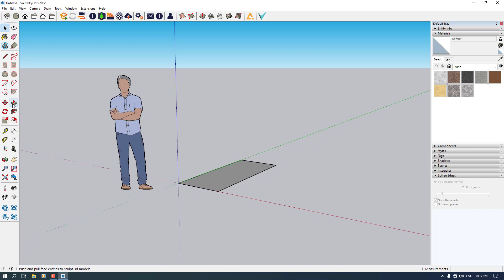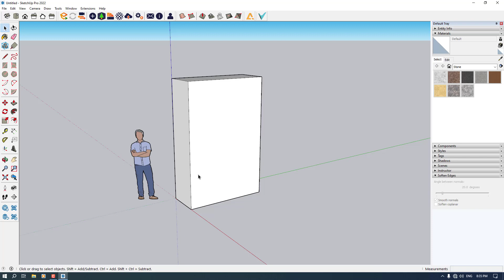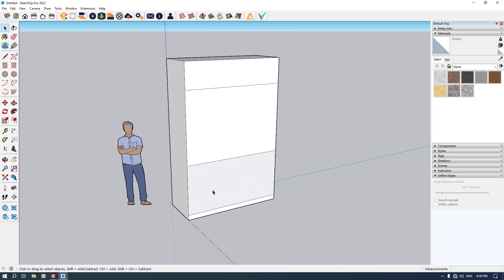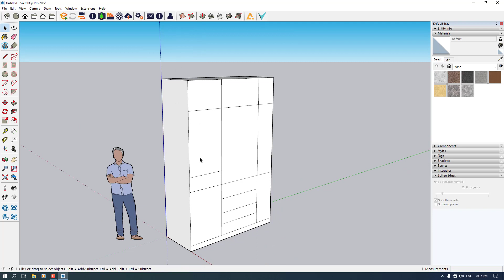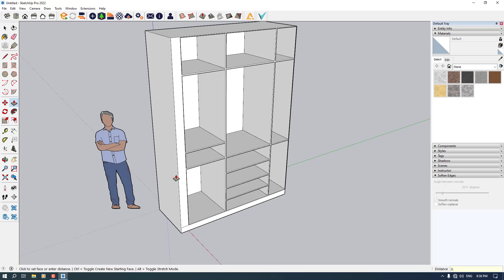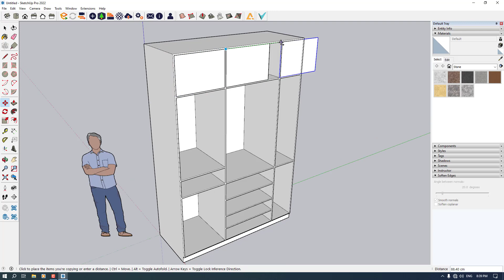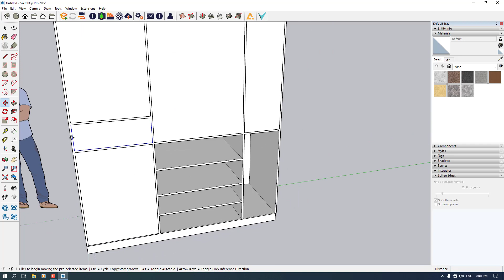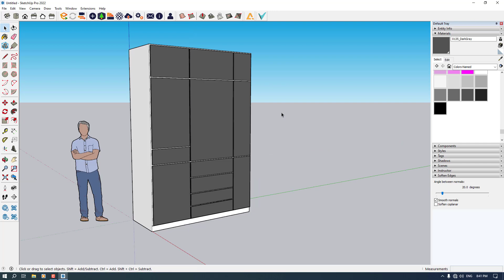SketchUp Workshop - Wardrobe Modeling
It is very simple and easy you can make 3d models of different types of wardrobes and other interior furniture in SketchUp with simple line drawing and face extruding